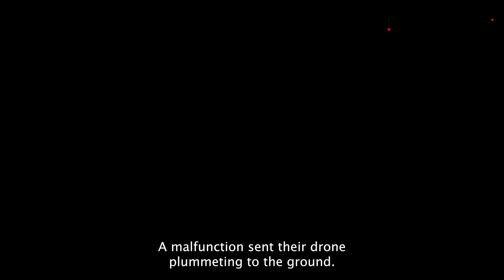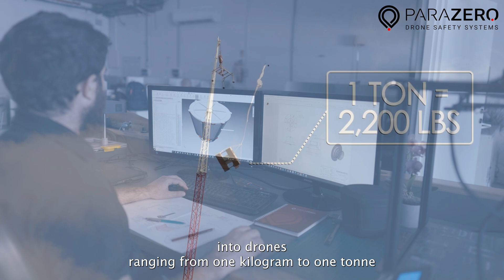WE ARE ParaZero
ParaZero: A Story of Innovation in Drone Safety

ParaZero was established in 2014 by two entrepreneurs in the desert city of Be’er Sheva, located in southern Israel.

Amir and Ran were the first in Israel to offer aerial photography and videography using drones such as the old DJI S800 and S900 models. One day, while preparing for a shoot at one of Israel’s largest music festivals, they experienced a life-threatening incident. During a routine practice session, the drone malfunctioned and crashed, missing Amir by just a meter (approximately three feet). Thanks to Ran’s swift reaction, Amir was able to duck and avoid the collision. However, the equipment was destroyed, resulting in a loss of hundreds of thousands of dollars.

This harrowing experience was Amir and Ran’s “aha moment.” It drove them to develop the world’s first parachute recovery system (PRS) for commercial unmanned systems.

Since then, ParaZero has created parachute recovery systems for the DJI lineup and developed the capability to custom-integrate its parachute technology into drones ranging from 1 kilogram to 1 ton. With over 10,000 operational units deployed across five continents, ParaZero has become a global leader in drone safety.

The company’s solutions have helped the drone industry grow by enabling operators to perform missions over people (OOP) and beyond visual line of sight (BVLOS). For instance, the first time the Super Bowl was filmed using a drone, it carried a ParaZero SafeAir system on board.

ParaZero is at the forefront of the transition to the “Drone Era,” providing parachute recovery systems for the consumer drone market while also enabling urban air mobility (UAM) systems to meet safety and regulatory requirements.

In response to geopolitical developments, including military campaigns in the Middle East and the conflict between Russia and Ukraine, ParaZero announced 2024 its entry into the defense market. By leveraging its patent-protected technology, the company set course to develop Counter-Unmanned Aerial Systems (CUAS) solutions and has already secured orders from Tier-1 international defense companies.

ParaZero’s vision is to use its SafeAir drone safety technology to unlock the full potential of the commercial UAS industry. By enhancing operational safety, mitigating risks, and enabling organizations to achieve regulatory approvals, ParaZero is enabling advanced drone operations and shaping the future of the UAS ecosystem.